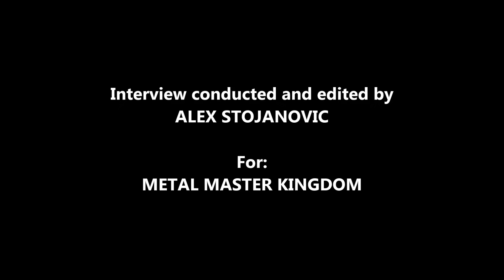Interview with Karina Davy of Neurotic Entertainment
At the very first live show that we got to see in a year and a half, Alex had the opportunity to sit down with Karina Davy of Neurotic Entertainment, one of the most respected local promoters in the Toronto scene to chat about how she started as a promoter, her favourite venues, how she dealt with the pandemic and more.

Interview by Alex Stojanovic
Aug 8, 2021
@ The Rockpile